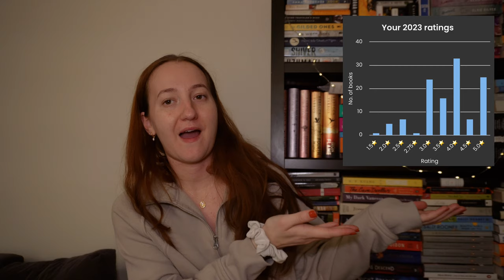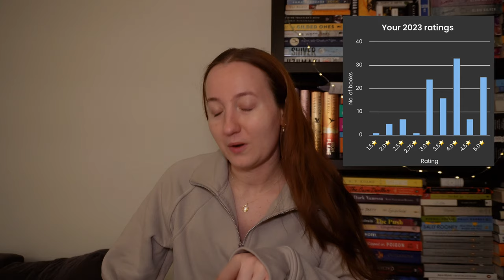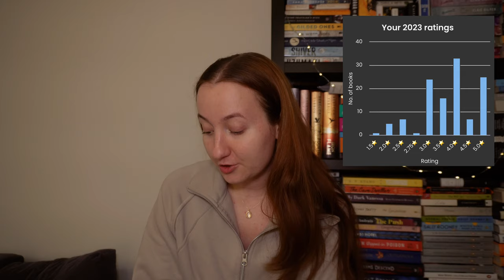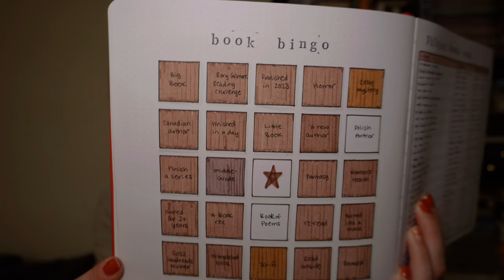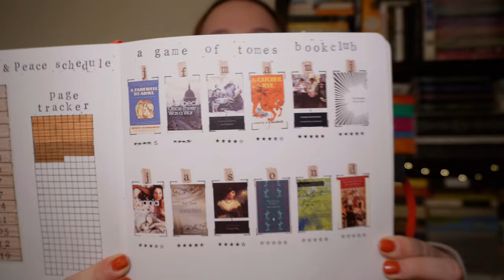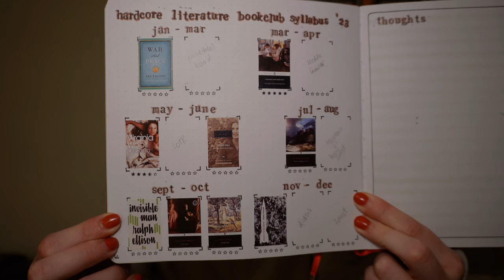2023 reading stats + goals review | 120 books!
Let's talk 2023 reading stats and review our goals! Let me know how your reading year was in 2023 and what your hopefuls are for 2024!

✨Timestamps:✨
0:00 Intro
1:14 2023 Stats
8:10 2023 Goals Review
17:08 Final Thoughts & Outro